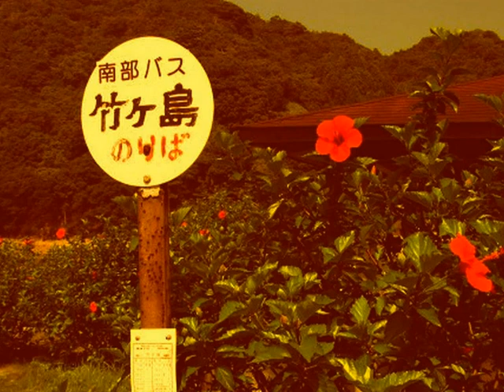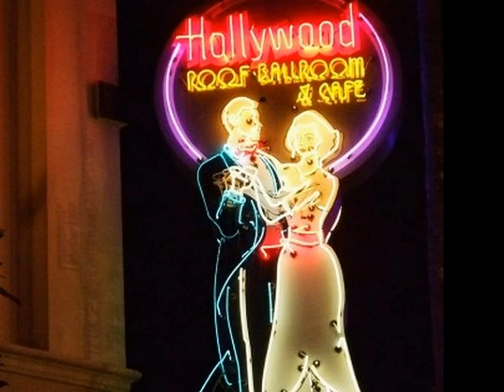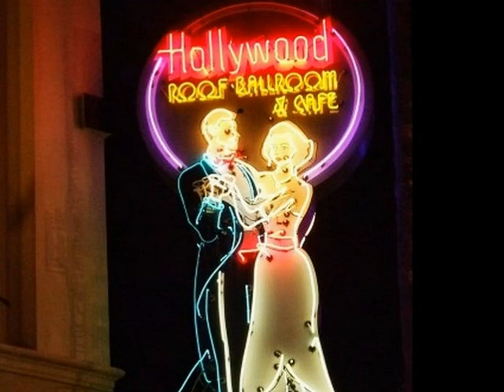踊子草 にしきこうじ 唄 Tamu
踊子草　にしきこうじ　唄Tamu